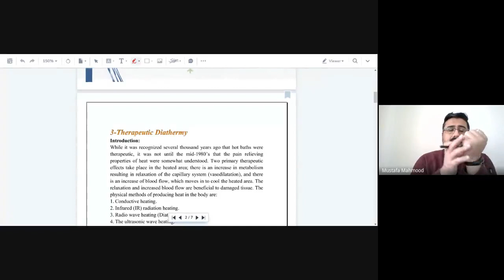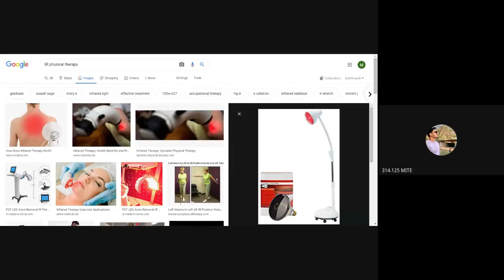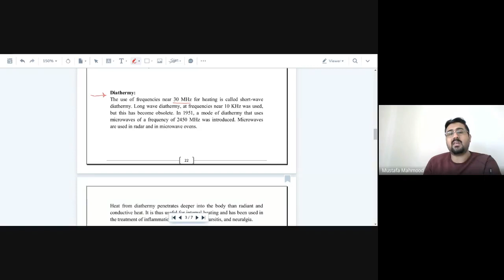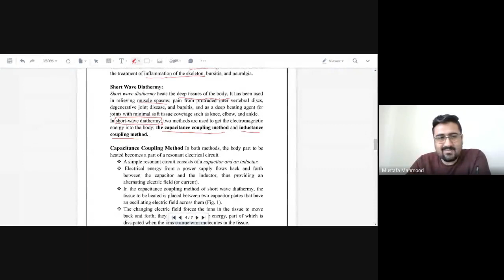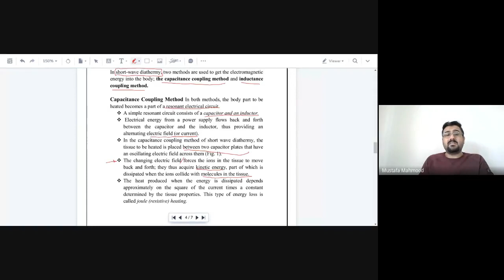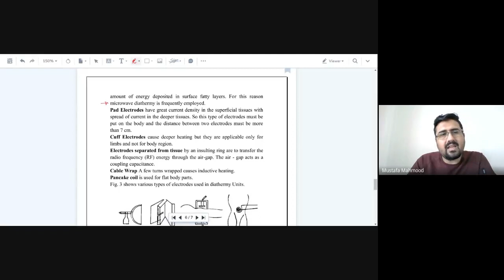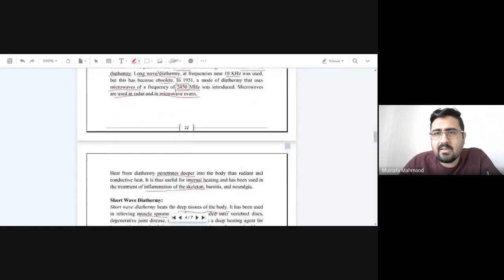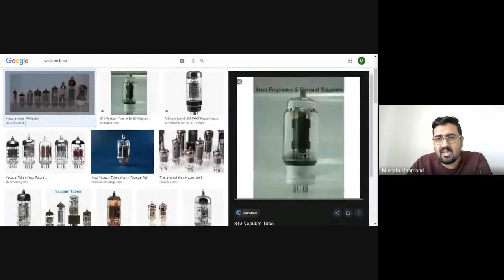Diathermy (Group B)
Group B
الفديو المسجل لمحاضرة الاجهزة الطبية النظري.
المحاضرة الخامسة.
Diathermy